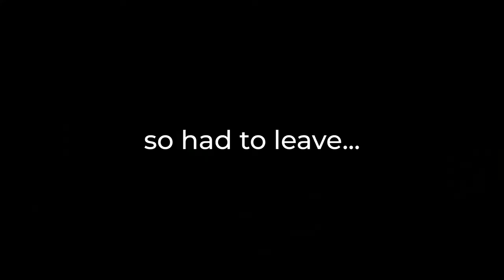Solo Adventure at Canada's Wonderland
Chapters
0:00 Intro
0:40 Yukon striker
2:04 Mighty Canadian Minebuster
3:50 Behemoth
5:24 Flight Deck (Formally known as TOP GUN)
6:55 Timberwolf falls

Gear:
Sony a6600
Sony G-master 18-105 F4
Sigma 16 mm F 1.4
Sigma 30mm F1.4
Panasonic UX180

Wanna support the growth?

VlogsCinemaCanada's wonderlandvlogdaily vlogsvloggerYukon striker roller coasteryukon strikercanada's wonderland yukon strikeryukon striker canada's wonderlandyukon striker povyukon striker rideyukon striker onrideyukon striker canadas wonderlandSolo adventureleviathan canada's wonderlandnew coaster canada's wonderlandcanada's wonderland povyukon striker on rideyukon striker off ridecanada's wonderland ziz